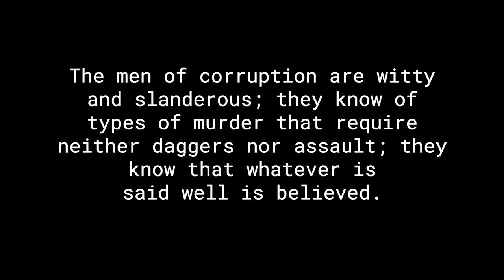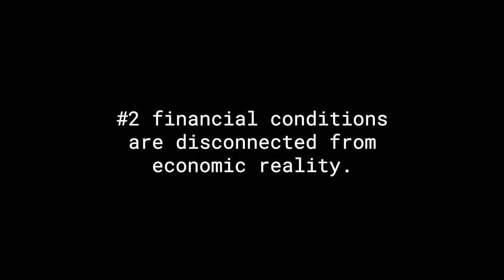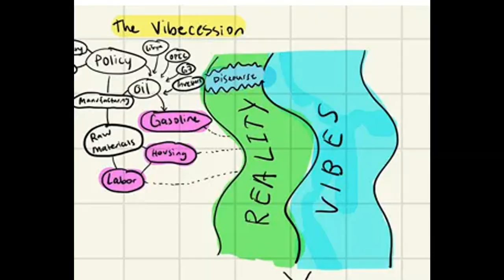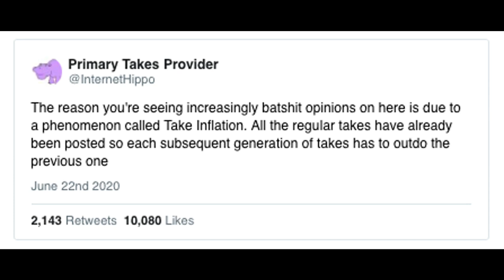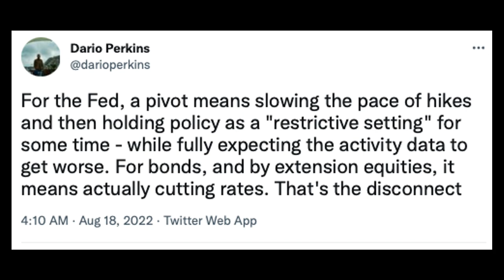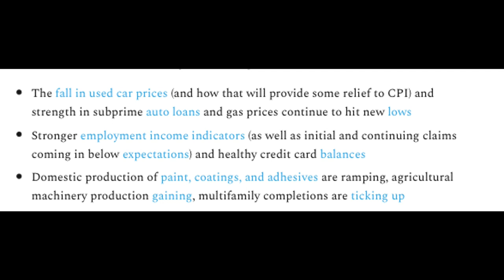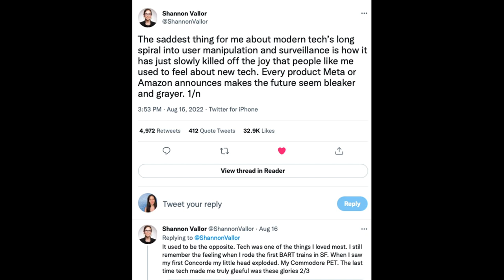How Sensationalism Drives the Stock Market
There is a gap between expectations and reality, which creates the perfect storm for Very Big Takes. Supply side information issues compounded by ‘printing’ too many takes has created a hypertakeflationary environment.

00:00 - Intro
00:43 - Casino Markets
02:52 - Markets as Entertainment
05:16 - Hypertakeflation
07:43  - The Sportification of the Federal Reserve
09:02 - Final Thoughts